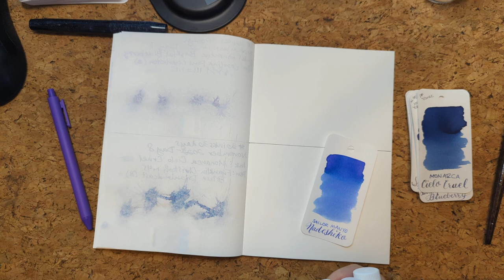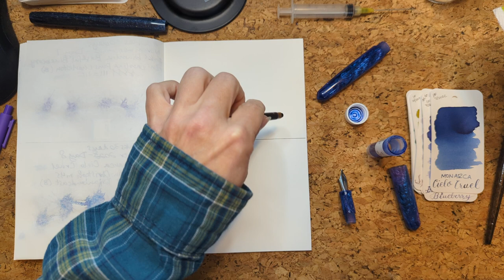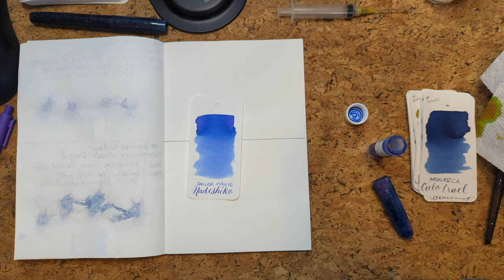30inks30days November 2022, Day 9 - Nadeshiko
Ink: Sailor Manyo Nadeshiko
Pen: Walltown Pens Catsburg (B)